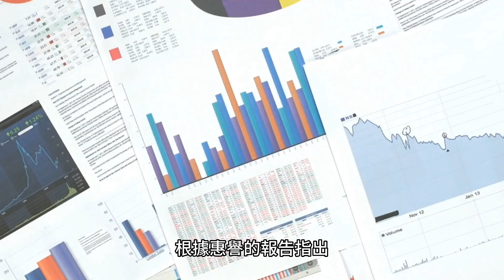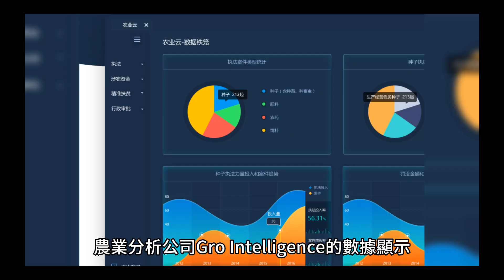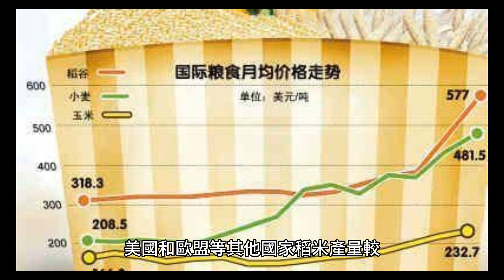俄烏戰爭與極端氣候影響 全球稻米遇20年最大短缺